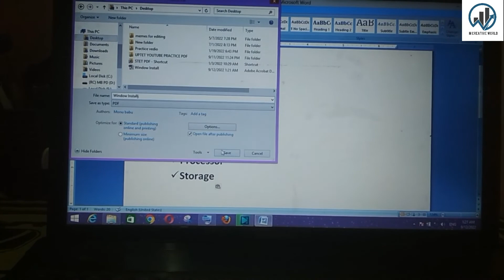Ms Word Se Pdf Kaise Banaye | Ms Word Ki File Ko Pdf Me Kaise save kare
Ms Word Me Pdf File Kaise Banaye | Ms Word Se Pdf Kaise Banaye | Ms Word Ki File Ko Pdf Me Kaise Save Kare

Word file ko pdf me kaise convert kare | Ms word file ko pdf me kaise convert kare

 Word file ko pdf me kaise convert kare
 Ms word file ko pdf me kaise convert kare
 microsoft word ki file ko pdf me kaise convert kare
 word ki file ko pdf kaise banaye
word se pdf me convert kaise kare windows 7
 ms word se pdf kaise banaye
word pdf file kaise banaye
ms word se pdf me convert kaise kare
word se pdf me convert kaise kare
microsoft word me se pdf kaise banaye
word fi e ko pdf me kaise convert kare
ms word se pdf download kaise kare
ms wordto pdf file convert
ms word ki file ko pdf me kaise save kare
ms word me document ko pdf kaise banaye
laptop me pdf file kaise banaye
ms word se pdf kaise edit kare
computer me pdf file kaise banaye
ms word kifile ko pdf me kaise convert kare
ms word ko pdf me kaise convert kare
ms word me pdf me save kaise kare
word app me pdf kaise banaye
pdf file kaise banaye
ms word file convert to pdf file
microsoft word pdf save kaise kare
microsoft word me pdf kaise banaye
resume ko pdf me kaise convert kare
how to make pdf in ms word
wordpad to pdf
pc me pdf file kaise banaye
pdf file kaise banaye computer me
ms word me document ko save kaise kare
word klfile ko pdf me kalse convert kare
word me pdf kaise banaye
word to pdf converter
word file convert to pdf
microsoft word to pdf file converter
ms word me pdf file edit kaise kare
ms word me pdf kaise banaye
laptop me document ko pdf kaise banaye
how to save resume in microsoft word
word se pdf kaise banaye
ms word ke document ko pdf kaise banaye